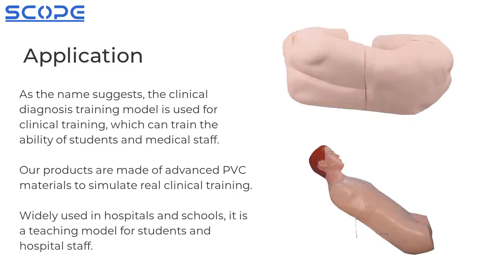Clinical Manikin Medical Teaching Instrument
Clinical manikin is widely used in hospital, medical college, and some biological research institution. Including puncture training, intracavitary injection and other training models.